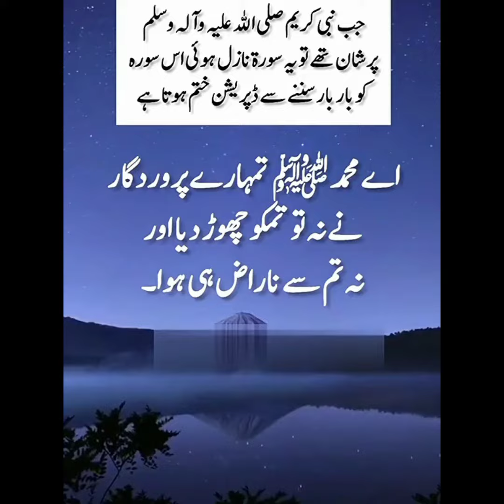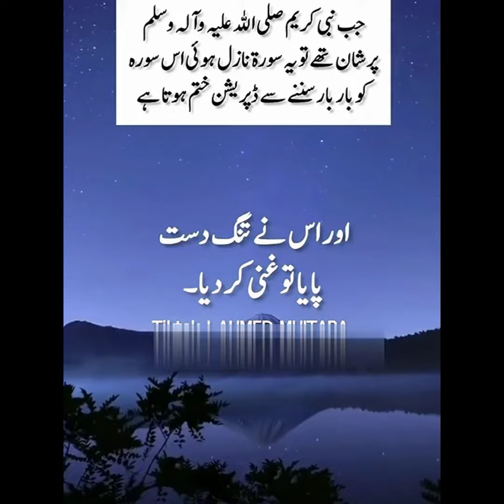Quran Pak Surah ki tillawat